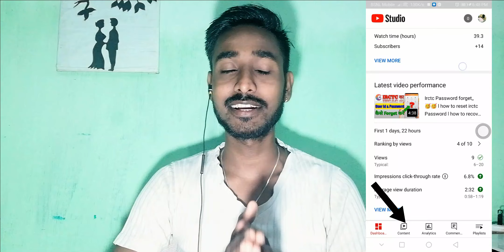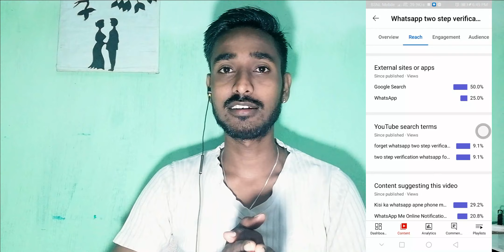How to grow youtube channel l youtube channel ko grow kaise kare l grow your youtube channel 2022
Hello dosto aaj ke is video me maine bataya h ki aap apne naye youtube channel ko grow kaise kar sakte h.

Mai Apne Youtube Video Banane Ke liye in Sab Equipments Ka istemal Karta hu :-

AS A CAMERA :-  (Honor 9 lite, front Camera)
2nd Camera :-  (Honor 9 lite, Back Camera)
50MM LENS :- Not Available
AS A CAMERA TRIPOD :- (Pen Smartphone Stand Holder)
AS A MIC :- (any local earphone mic.)
TRIPOD FOR MOBILE  :-  Not Available
AS A LIGHT :-  (SUN LIGHT & SOME LED BULBS)

Topic Covered :-
youtube tips
manoj dey
youtube growth
grow youtube channel
why not get views on youtube
how to grow on youtube fast
youtube 0 views problem
grow
how to grow your youtube channel 2022
hindi
how to grow on youtube channel
omar eltakrori
shorts
0 views problem on youtube
technical yogi
small youtuber
small youtubers
how to
youtube shorts
youtube algorithm
how to do grow youtube channel
think media
nolan molt
how to promote youtube videos with google ads
youtube channel grow nhi ho rha hai to kya karen
apna channel grow kaise karen
dead youtube channel grow kaise kare
how to viral youtube channel
short video
short
how to grow youtube channel tamil
how to grow youtube channel manoj dey
how to grow youtube channel in telugu
how to grow youtube channel shorts
youtube tips to grow your channel
youtube tips to get more views
youtube hacks to grow your channel

                              Keep Supporting